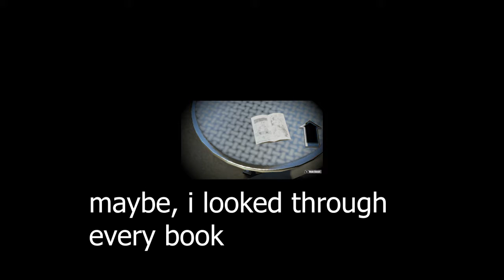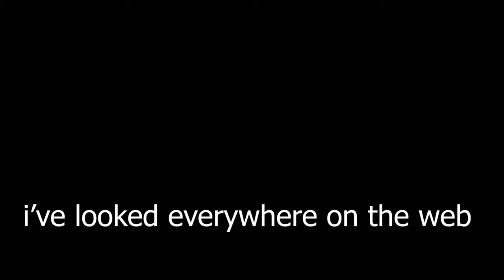the book of inkopolise square